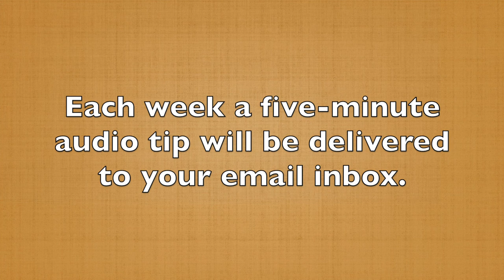WHY Tell Stories? 60 Second Story Tip #1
Welcome to your 60 seconds story insight. I'm Michael Davis of Speaking CPR. The purpose of these tips is to give you little bite-sized chunks of story-telling insights that you can build one on top of another.

I will do my best to keep each of these to 60 seconds, except today's video because, you know, I had to do the intro.

Here is tip #1 to get us started in this series.

It's the answer to the question...

Why tell stories?

I've done a lot of the research, you may have, too. I’ve seen videos and read books about the brain’s reason why stories are effective., Yes, it's true that humans are attracted to story-telling. It's a great communication tool.

Here's the #1 reason…

It's the only asset you have that no one can duplicate. If you're in sales, I don't care what it is you sell, you have competitors. If you're a leader, you have competition for your ideas.

Your stories — your experiences — are the one thing that no one can duplicate. So use them. Use them to stand out in a competitive situation as a leader. Even within your family and your community, stories will help you stand out and get your message across.

That's the whole purpose of this series, to help you build that asset so it is one of your strongest communication tools.

In tomorrow's tip, you're going to hear about one of the biggest, most common mistakes that people make when creating their stories.

Want more storytelling insights? Register for your 52 weekly storytelling tips.
Each week a five-minute audio tip will be delivered to your email inbox.